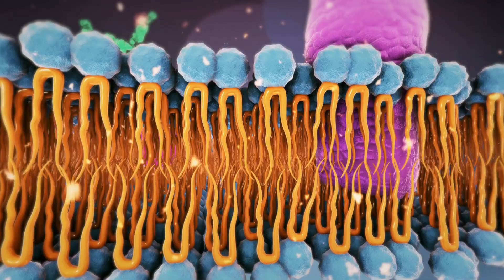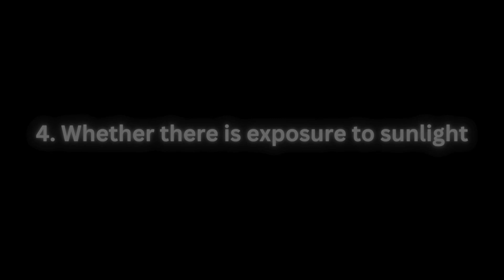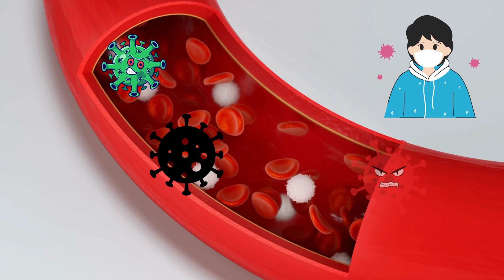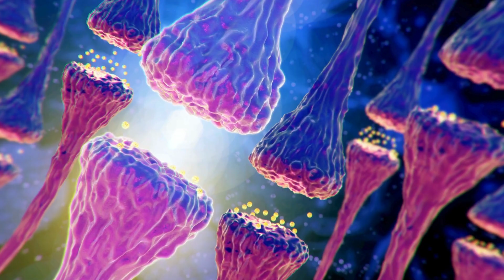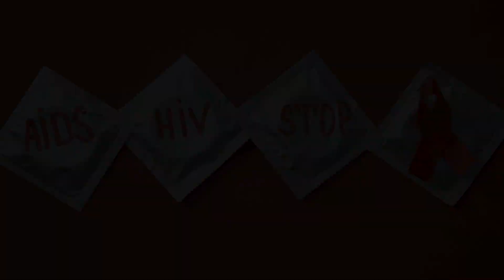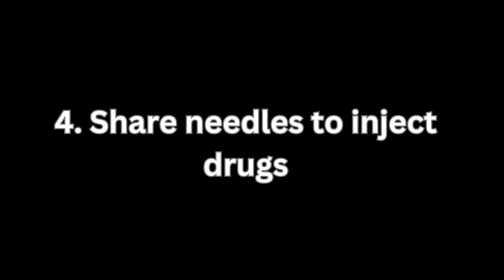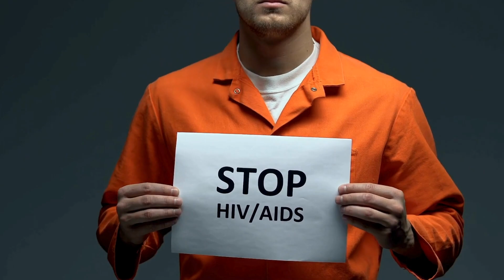Can I Contact HIV From Barber Salon Clipper, Razor? Can HIV Live Outside The Body?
In this informative video, we delve into a common concern: Can you contract HIV from a barbing salon clipper or razor? Understanding how HIV spreads and its survival outside the body is crucial for dispelling myths and ensuring accurate information reaches everyone.

Join us as we explore the science behind HIV transmission, how long the virus can survive outside the body, and practical steps to protect yourself. Stay informed, stay safe, and let's debunk misconceptions together.